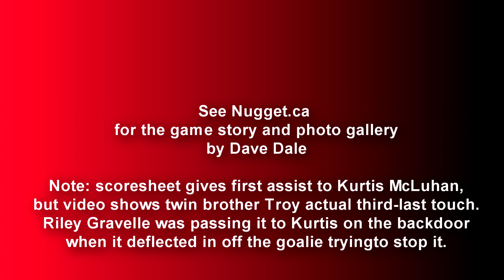Overtime Hockey Goal Widdifield Wildcats win NOSSA 2017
North Bay high school hockey team Widdifield Wildcats beat the Korah Collegiate Kolts of Sault Ste. Marie 2-1 in overtime for the 2017 NOSSA A/AA championship. Wildcats move on to OFSSA in Fort Frances, March 20-23. (Date is wrong in video) See Nugget.ca for my game story and photo gallery.